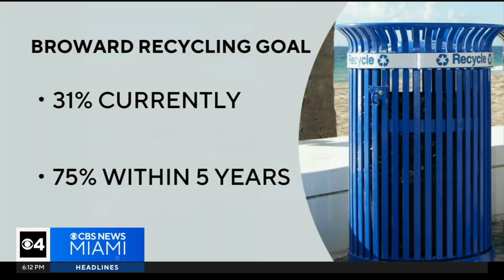Miami-Dade commissioners take up controversial new incinerator issue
On Wednesday, Miami-Dade commissioners will consider the new incinerator proposal.